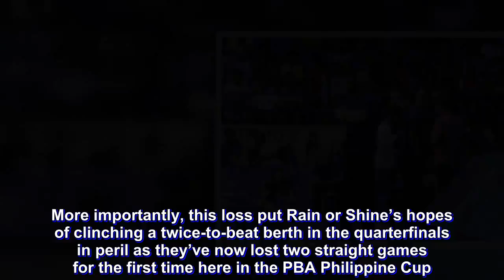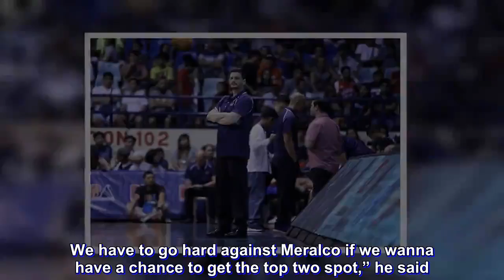Garcia blames ‘seflish’ mentality in fourth straight ROS loss at Columbian’s hands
Even Rain or Shine head coach Caloy Garcia couldn’t exactly figure out how they’re now struggling against a Columbian Dyip side that they once dominated for three straight seasons.

“‘Di ko alam. Dapat bigyan na kami ng kotse ng Columbian eh,” he joked.

“Siguro I think they feel that they match up well against us, and they hit big shots in the end. We couldn’t go to the line, we only had eight attempts today. We’re not ourselves.”

The Elasto Painters are now losers of four straight against the Dyip after failing to close the gap against them on Wednesday. They still managed to make it competitive late after trailing by as much as nine in the third quarter, but that late fightback wasn’t enough as a usually productive offense shot just 37 percent from the field despite knocking down 12 threes as a unit.

More importantly, this loss put Rain or Shine’s hopes of clinching a twice-to-beat berth in the quarterfinals in peril as they’ve now lost two straight games for the first time here in the PBA Philippine Cup.

“Mentality natin has to change. After the long break, sabi ko sa kanila nag-iba ‘yung ugali nila eh. Parang naging selfish-minded sila. I think we just have to look at what went wrong, what’s going on and probably just talk about it. We have one week before we play our next game, maybe that’ll help us,” Garcia said.

With the possibility of other teams taking over them in the standings still looming, Rain or Shine wants to at least make a good case for themselves by trying to beat Meralco in their final elimination round assignment.

Garica hopes that a one-week break before that Bolts matchup should help sort out their problems.

“I told the players in the dugout that we can’t perform this way. We played a bad game. We have to learn from this because we have one more game before we end the eliminations. We have to go hard against Meralco if we wanna have a chance to get the top two spot,” he said.

“But ‘yun ‘yung kagandahan na we had a good start to the season. We started 7-1. This loss siguro, it’s time for us to learn from it.”